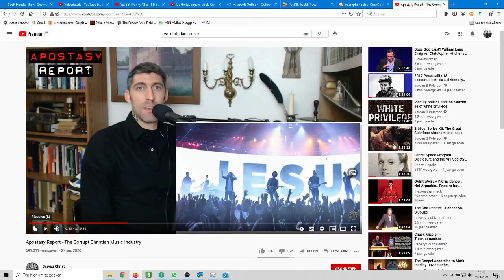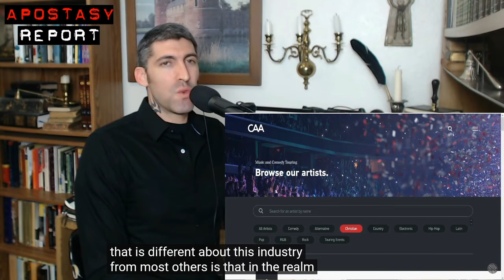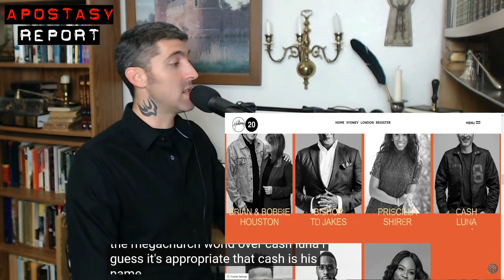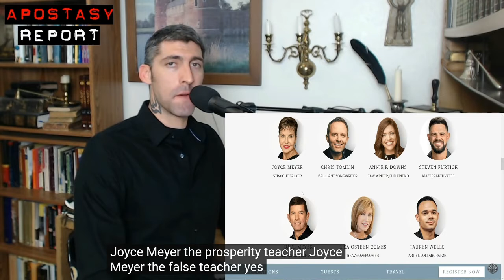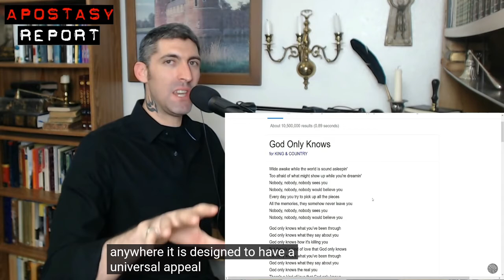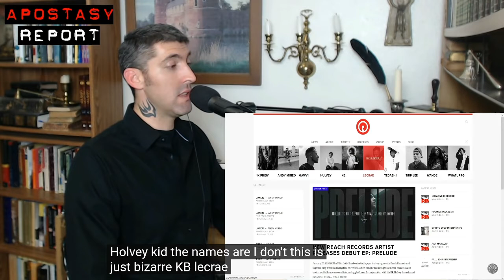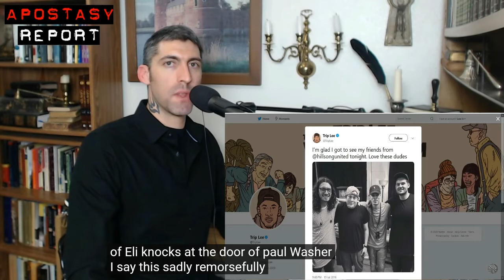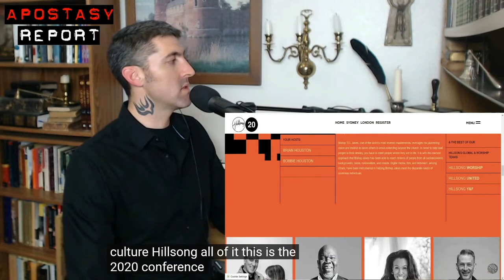FAKE CHRISTIAN MUSIK INDUSTRY. ITS ALL CRAP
DE GROTE DECEPTIE. IS ER NOG VEILIGE MUZIEK. KEIHARDE CONCLUSIE IS NEE NIKS. OF JE MOET HET ZELF MAKEN TER ERE VAN DE ALLERHOOGSTE SCHEPPER. NIET DE USURPER WANNABE DIE OP AARDE HEERST. SPIJT ME VERSCHRIKKELIJK MAAR DOE ER MEE WAT JE WILT. VRIJE WIL BROEDERS EN ZUSTERS.